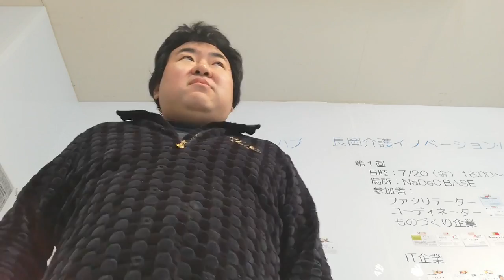【－３０キロチャレンジ】19/180日目💪人生最後のダイエット🎈XM3&SuperMIX